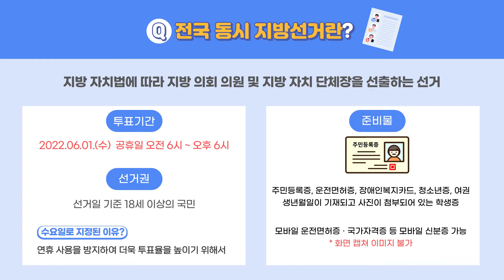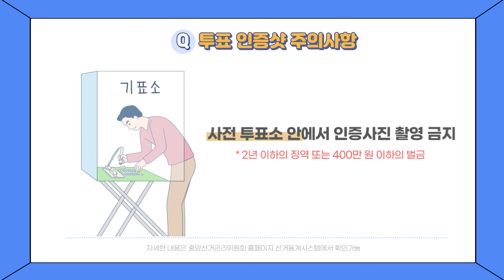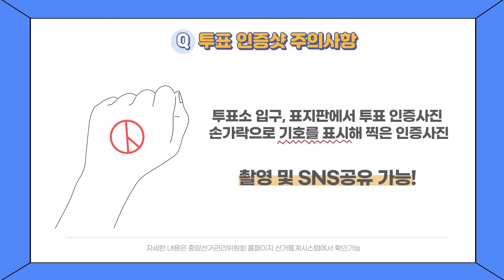투표용지만 7장? 1차, 2차 투표? 전국 동시 지방선거의 A-Z!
6월 1일 제 8회 전국 동시 지방선거가 진행됩니다.
지방선거에 대해 얼마나 알고계신가요?
투표전 꼭 알아야 할 주의사항 알려드립니다!

기획 : 함유민